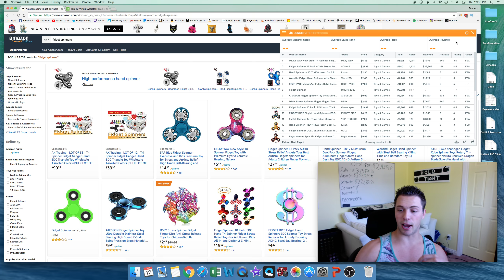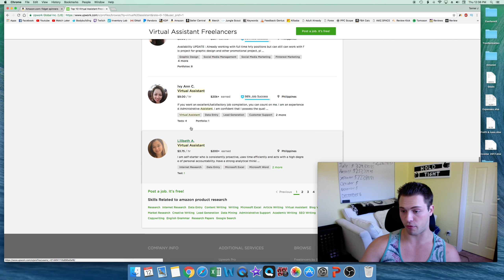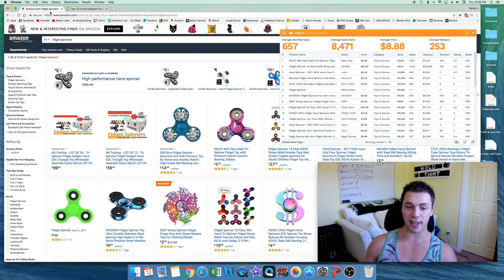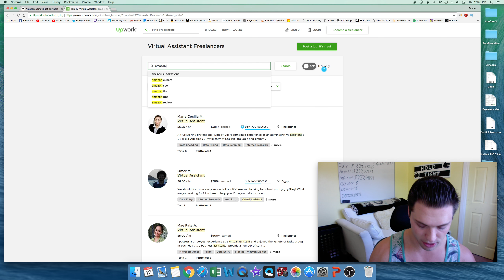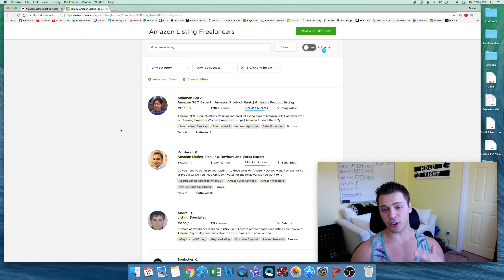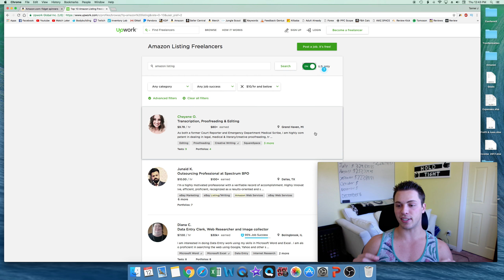How I Find $10,000/MONTH Products On Amazon With ONLY 1 HOUR Of Work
WHATS UP GUYS! IN THIS VIDEO I GO OVER EXACTLY HOW I AM SCALING MY AMAZON FBA BUSINESS BY USING VIRTUAL ASSISTANTS TO FIND ME PRODUCTS THAT MAKE ME $10,000 PER MONTH ON AMAZON!

how to start selling on amazon how to make passive income how to sell on amazon for beginners amazon fba product research How I Find $10,000/MONTH Products On Amazon With ONLY 1 HOUR Of Work